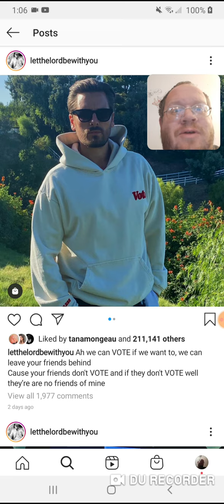Scott Disick - On Voting - Danny the Man Parker